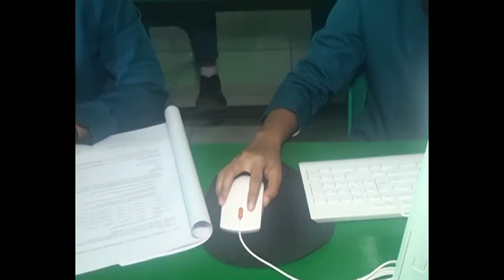SMK WAHYU MAKASSAR UNBK TERKENDALA JARINGAN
ABDULLAH RERANG